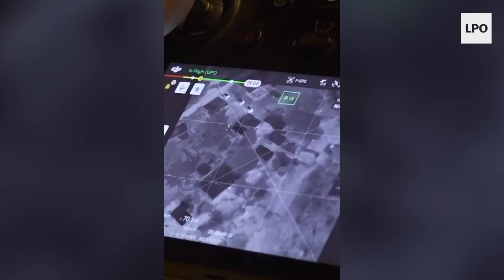Cornejo lanza un mega operativo antinarco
El gobernador radical lanzó una cacería contra bandas de narcomenudeo que operan en Godoy Cruz y difundió un video y fotos a lo Bukele. Nota

La Política Online, donde la información es poder.